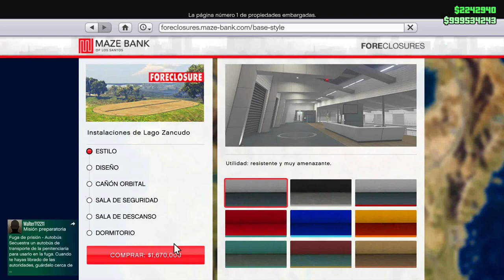GTA ONLINE: todos MIS COCHES 🔥en GTA ONLINE + 30.000.000$! [PARTE 2]